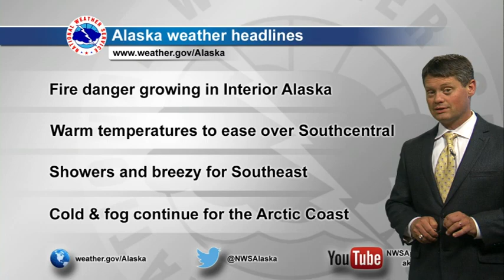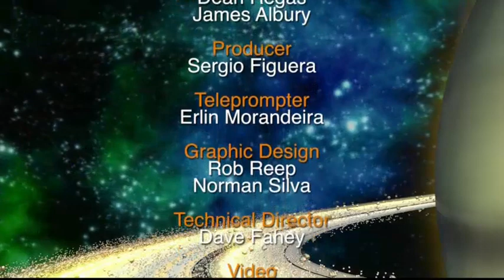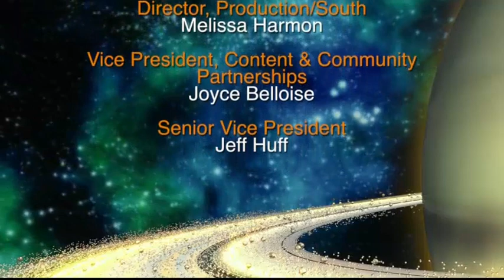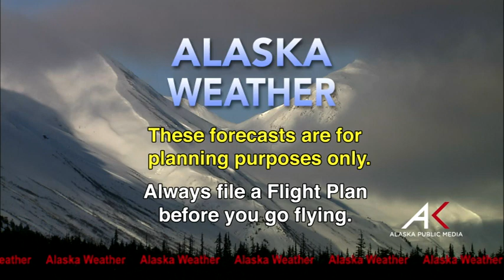June 1st, 2017 - Alaska Weather